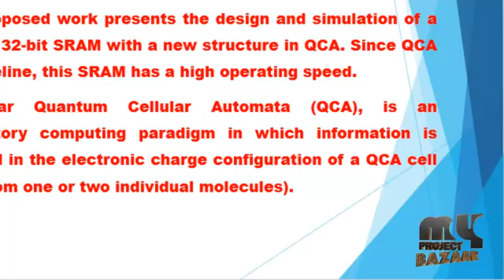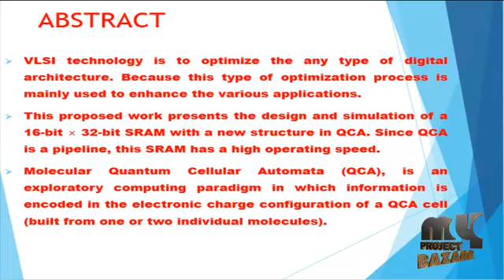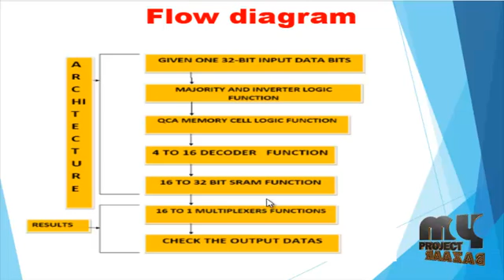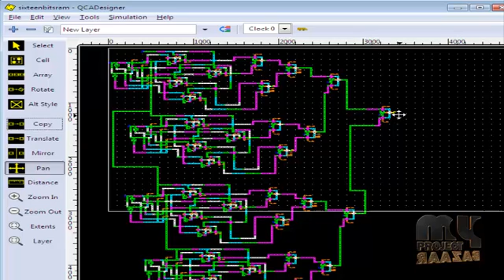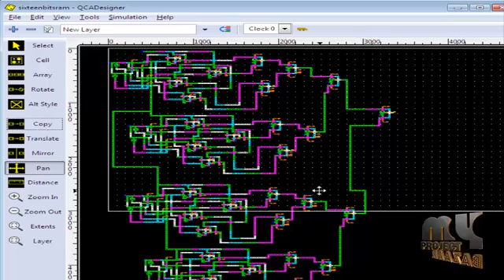A Novel Quantum-Dot Cellular Automata X-bit × 32-bit SRAM | Final Year Projects 2016 - 2017